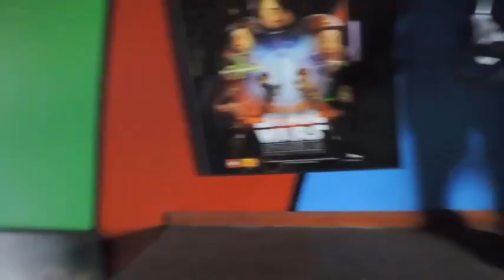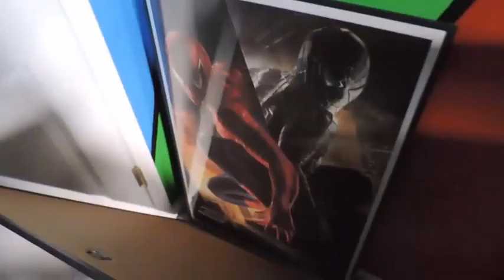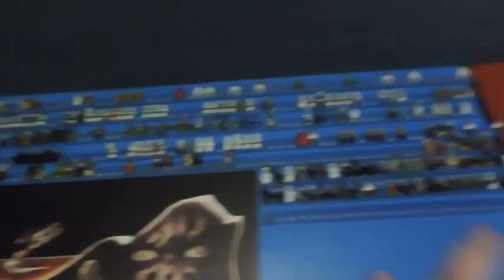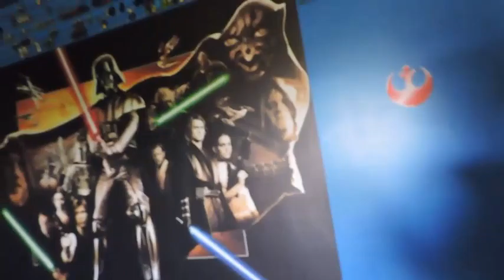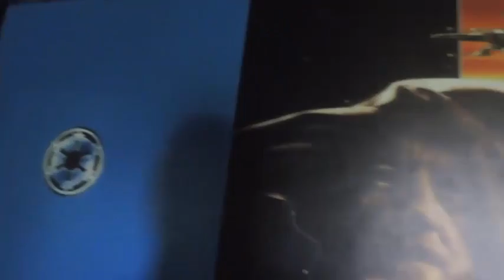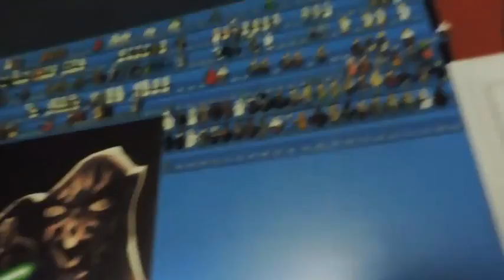VLOG #9 - I'M BACK!!!!!; Summer 2016 Plans